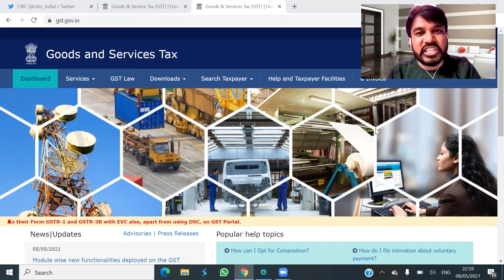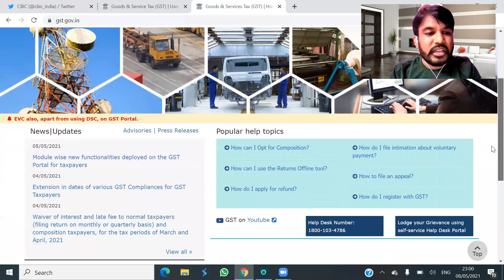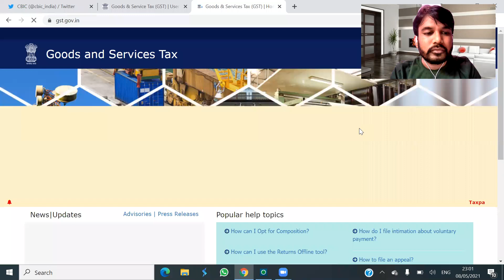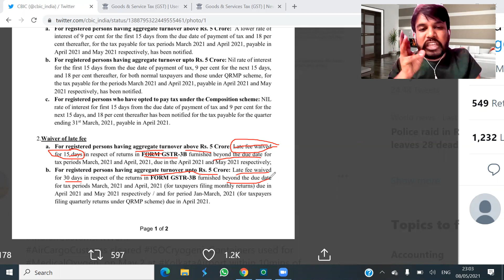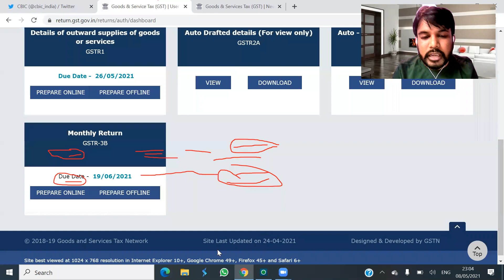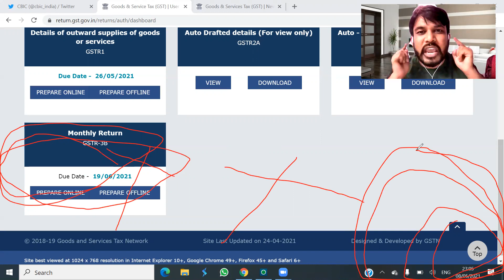GSTR 3B Due date extended or only late fee waived ?? Late fee be charge from first day ??